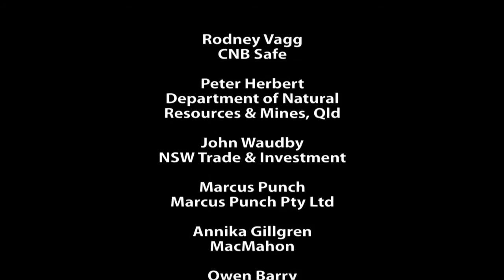Electrical Engineering Safety Seminar 2012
NSW Resources and Energy, Electrical Engineering Safety Seminar 2012